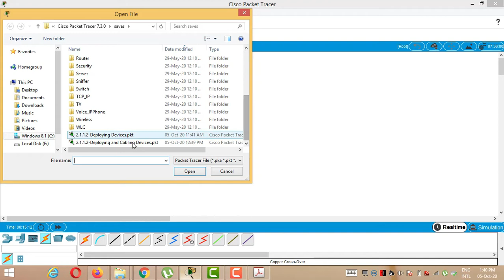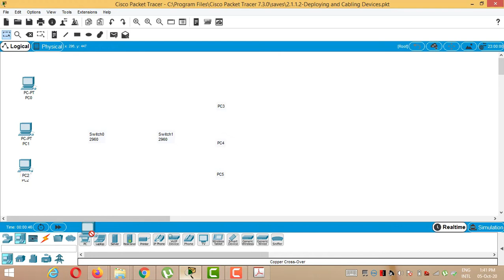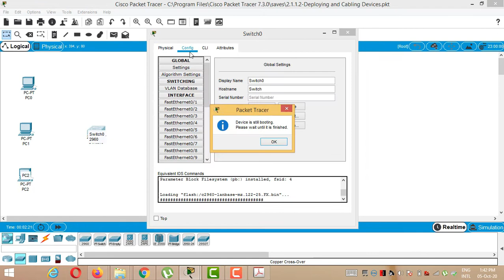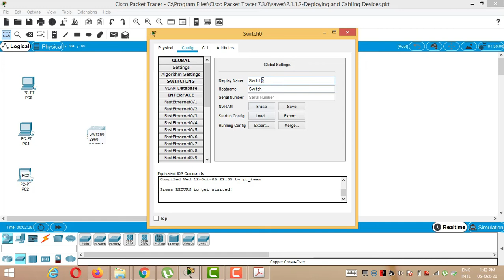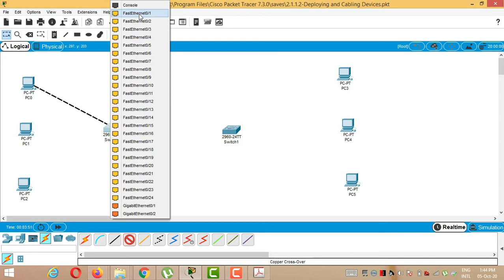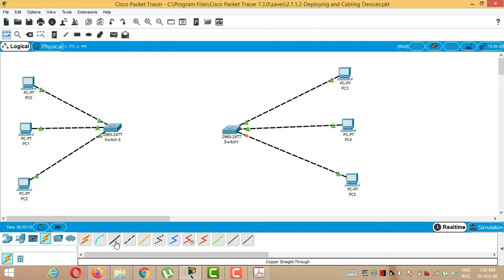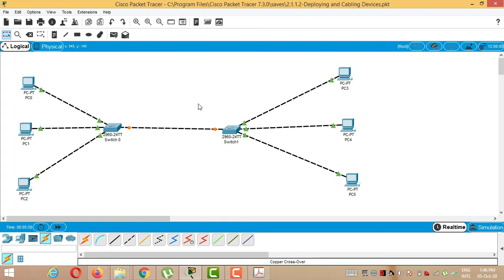Deploying and Cabling Devices || CISCO PACKET TRACER TUTORIAL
Deploy and Cable Network Devices
In this activity file, we  will locate, deploy, and cable multiple types of devices. You will then save the Packet Tracer file
Step 1: Open the Deploying and Cabling Devices Packet Tracer file
Step 2: Learn how to Deploy Devices and Cable them in Packet Tracer.